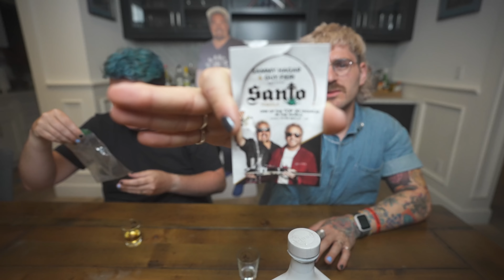Trying Celebrity Alcohol - Pt. 2: Bloopers | JasonSulli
Do you like awkward wheezing & drunken dad jokes?  Then boy do we have the dead air you've been looking for!  (sorry, no men allowed)

Shouts out to @juliensolo and don't forget to pick up his new Holo Taco nail polish collection (did you find it hidden in the background of this video?)

Wanna see more of this goodness?

I will see you on the flippity-flip!

Video Edited by: RoyceRemix